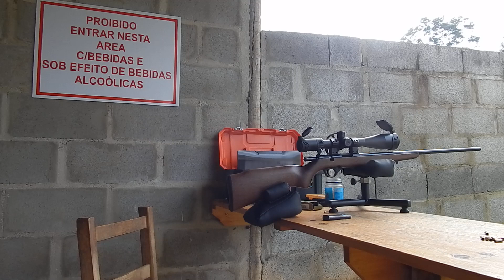RIFLE CBC 8122 vs ALVO METALICO A 50 METROS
APOIE O CANAL E TIRE DUVIDAS  CONTATO E PIX DO CANAL 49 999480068
ESSE CANAL É DIRECIONADO PARA O ENTRETENIMENTO, HUMOR, PESCA, AGRO, AVENTURA, VLOG, TIRO ESPORTIVO E MUITO MAIS... SEJA BEM VINDO E SE INSCREVA ..CURTA E COMPARTILHE OS VIDEOS. APOIE O CANAL E TIRE DUVIDAS CONTATO E PIX 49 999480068
ESSE CANAL É DIRECIONADO PARA O TIRO ESPORTIVO , QUALQUER DUVIDA OU SUGESTÃO PODERÃO SER DEIXADAS NO CONTATO A CIMA NOS  COMENTÁRIOS OU NO E- MAIL NA DESCRIÇÃO